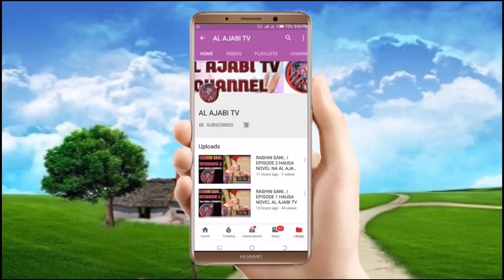Mafarkin Khadija - Episode 7 Hausa Novel Labari mai karya zuciya mai cike da abun tausayi da kuka